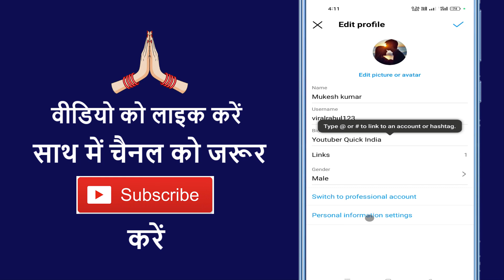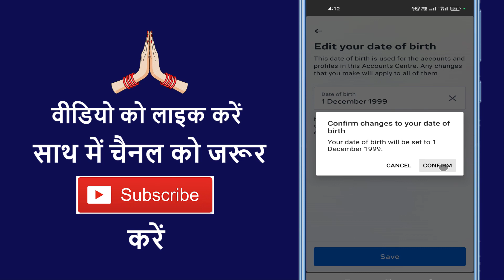Instagram Date Of Birth Change Kaise Kare !! How To Change Date Of Birth On Instagram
Aaj ke is video me ham batane vale hai ki instagram par janam din change kaise karte hai

➡ Queries Solved

1. How to change date of birth in instagram
2. Instagram me janam din change kaise kare
3. How to change date of birth on instagram
4. Instagram ka date of birth edit kaise kare
5. Instagram date of birth change kaise hoga